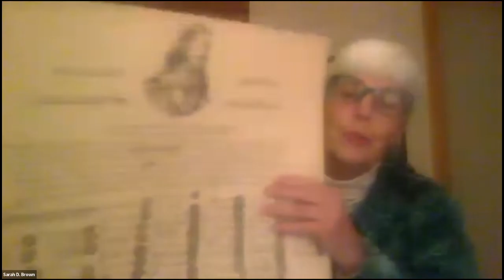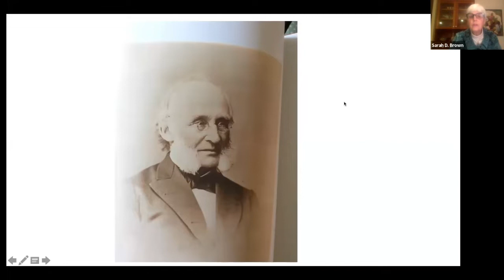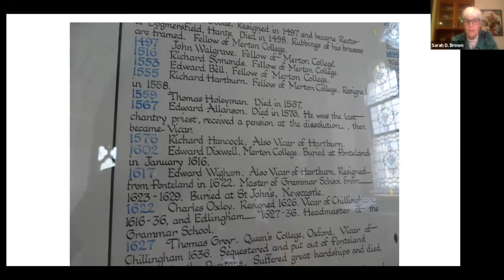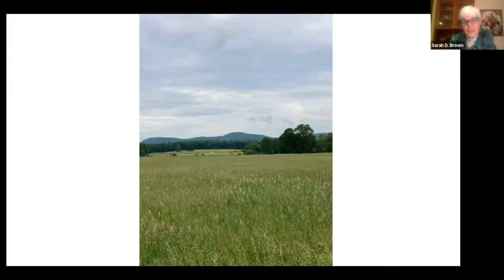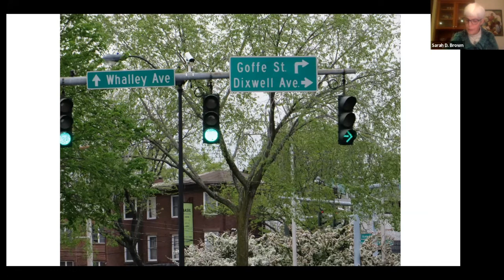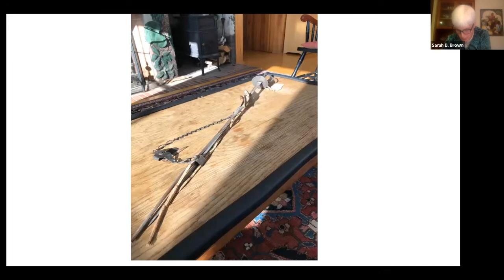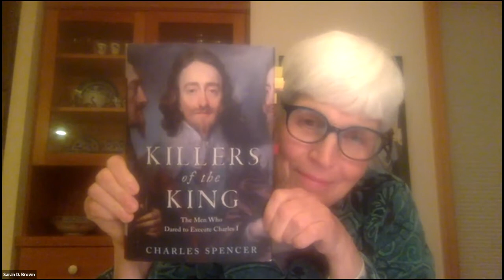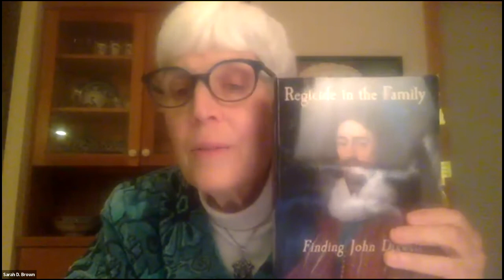Regicide in the Family: Finding John Dixwell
Sarah Dixwell Brown is a direct descendant of John Dixwell, one of 59 British judges who sentenced King Charles I to death in 1649. When faced with the prospect of being hanged, drawn, and quartered, Dixwell and fellow regicides Edward Whalley and William Goffe fled the country, eventually arriving in New Haven. Brown will present the rest of the story—from a very personal perspective—during a virtual presentation, “Regicide in the Family: Finding John Dixwell,” via Zoom and Facebook Live.